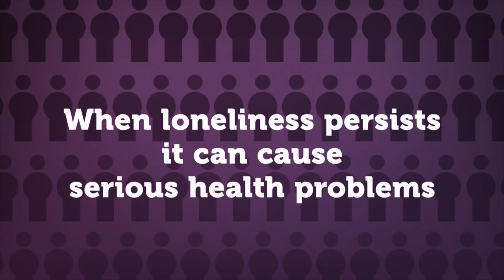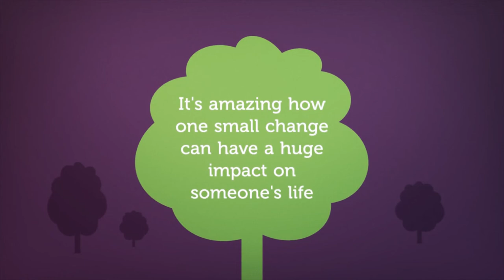Can Loneliness Kill You? Here's How It’s Hurting Millions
According to Time magazine, “Research shows that chronic loneliness can impact older adults’ memory, physical well-being, mental health, and life expectancy.

In fact, some research suggests that chronic loneliness may shorten life expectancy even more than being overweight or sedentary, and just as much as smoking.

To learn more listen to this video and learn how you can help.